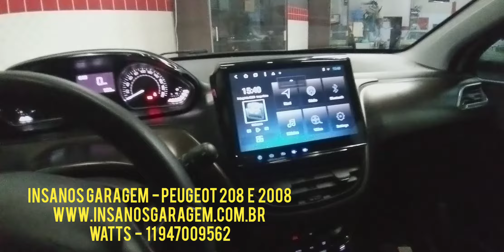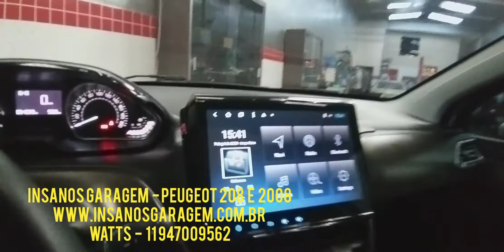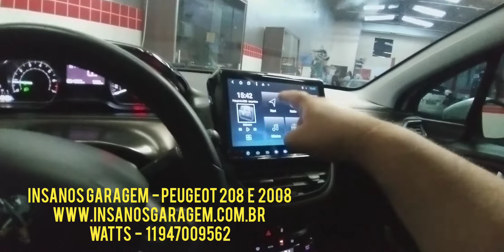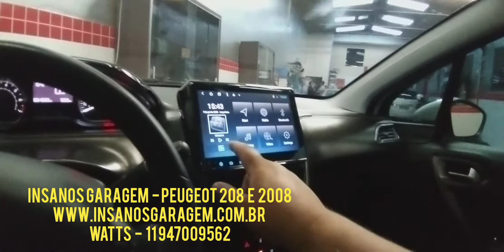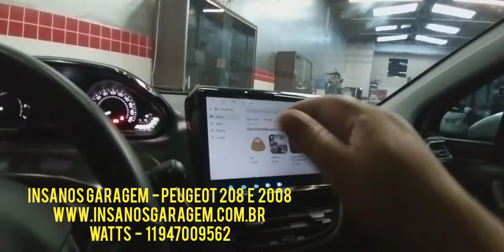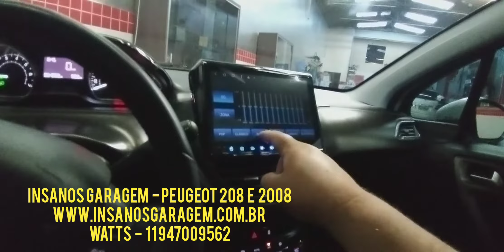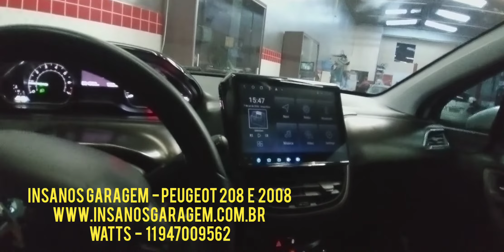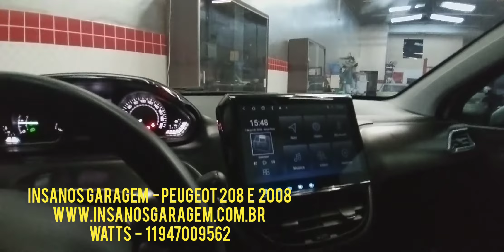2008 Central Multimídia Aikon 8.8 Android 8.1 + TV Full Processador Octacore - Insanos Garagem